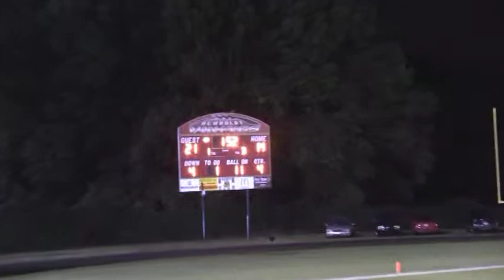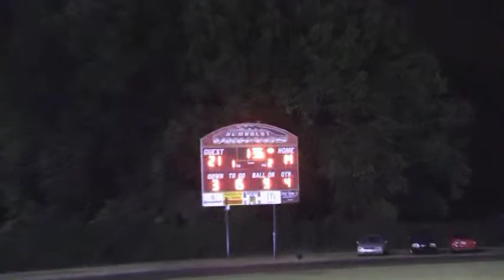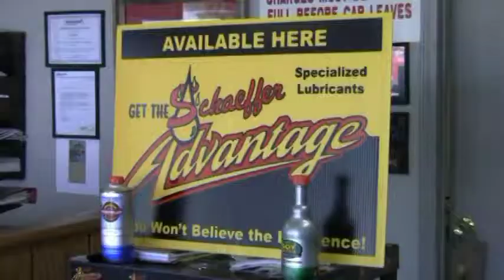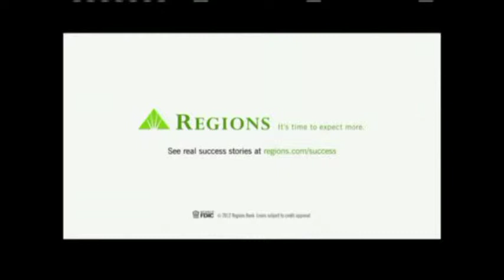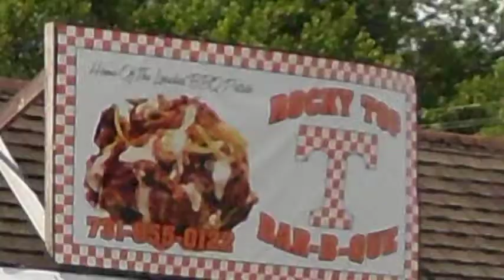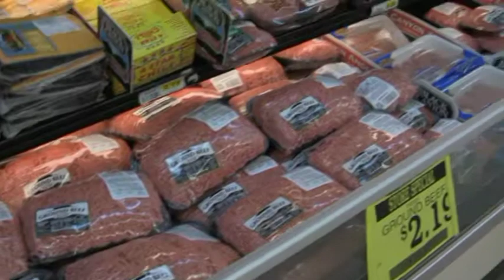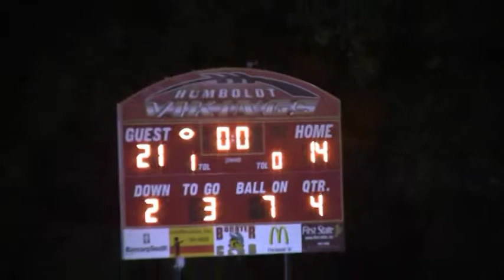PHSvsHUM12OCT12D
Peabody High School vs. Humboldt in football on October 12, 2012 at Humboldt, Tennessee filmed by "Ball Game Blitz" TV Show for JEA EPlusTV6, in Jackson, Tn, and TV22, in Trenton, Tn.  This is Part 4 of 4.